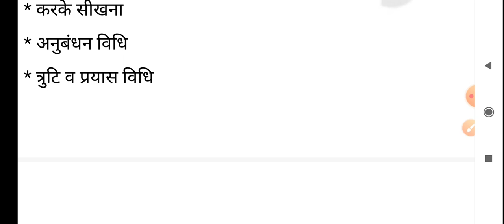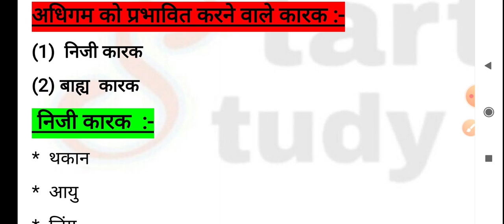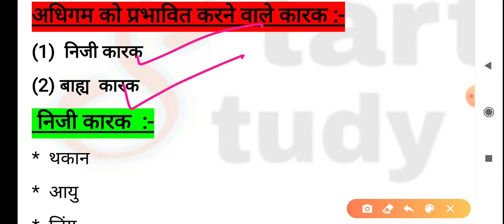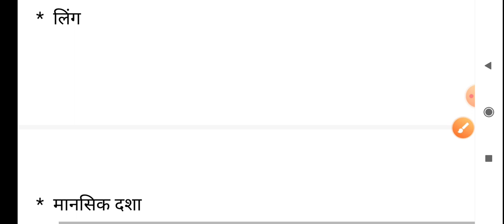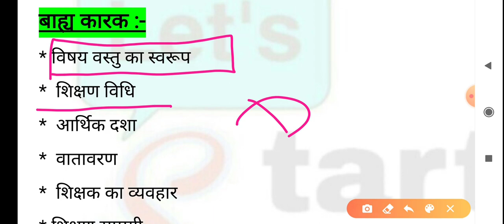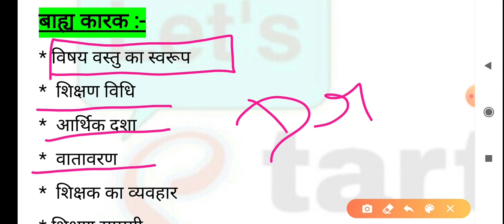Target Ctet 2020|Most important point of CDP|CTET Special|most important cdp notes|Class-09|Priyanka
आप सभी के लिए बाल विकास की शार्ट रिवीजन सीरीज का वीडियो लेकर आयी हूँ ये वीडियो आपके लगभग 2 घण्टे बचाएगा अतः वीडियो को पूरा देखे धन्यवाद

Target Ctet 2020|Most important point of CDP|most important cdp notes|EVS for Ctet|Ctet 2020|bypriyanka

hiii
mai aap sab ke liye CDP ke Most important points le kar ke aai hu, ye sare points aap sab ke liye bahut hi mahatvapoorn h in sabhi points ko learn kar leejiye.
yeh vidio aap sab ke liye bahut mahattvapoorn h, is liye vidio ko poora dekhe
aor vidio ko like kre tha apne suggestions bhi mere sath share kre.

Most important point of CDP
most important notes for ctet 2020
most important cdp notes
chapter wise previous year question
ctet primary level previous question paper

let's start study
let'sstartstudy